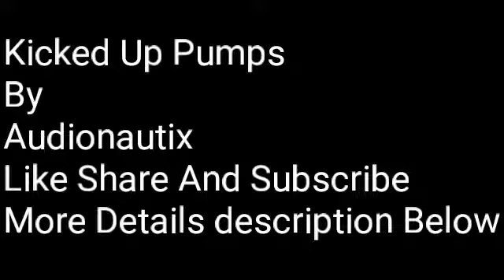Kicked Up Pumps by Audionautix